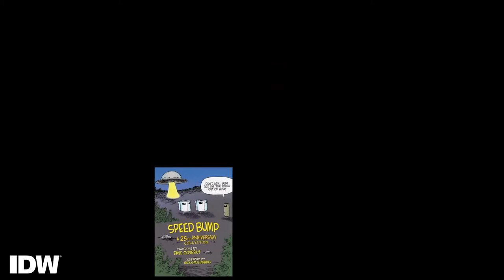Barber's Shop: Dave Coverly's Speed Bump: A 25th Anniversary Collection!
Editor-in-Chief John Barber discusses the silver anniversary edition of Dave Coverly's Reuben award-winning Speed Bump collects 300 of his best cartoons into one full-color hardcover book.

For 25 years, Coverly's work has appeared in over 400 newspapers, including the Washington Post, the Los Angeles Times, and the Detroit Free Press, as well as in Parade magazine, textbooks, greeting cards, and more.

Pick up Speed Bump: A 25th Anniversary Collection at your local comic shop! -- comicshoplocator.com